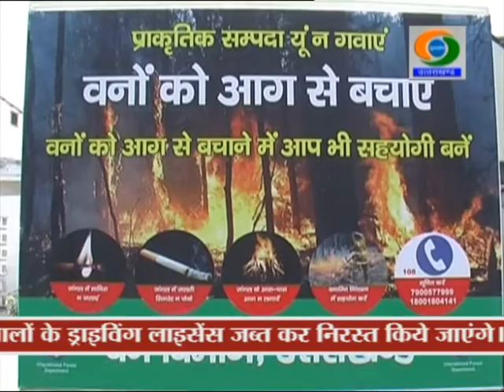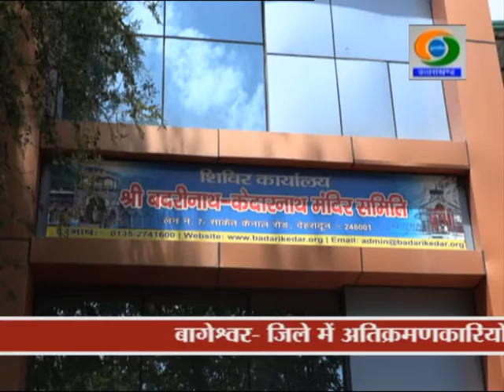UTTARAKHAND DD NEWS 23 APRIL 2019